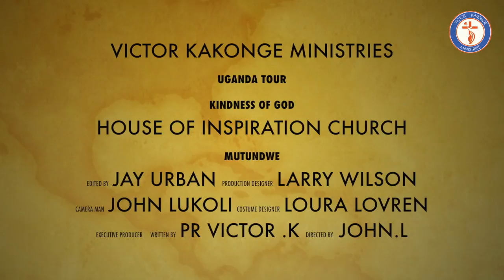KINDNESS OF GOD ( UGANDA TOUR )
SERMON:- KINDNESS OF GOD